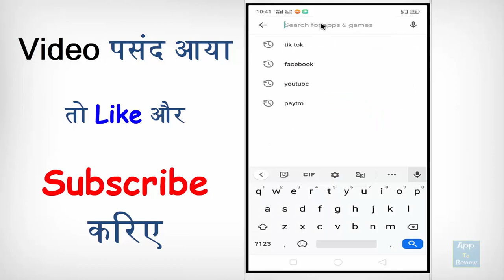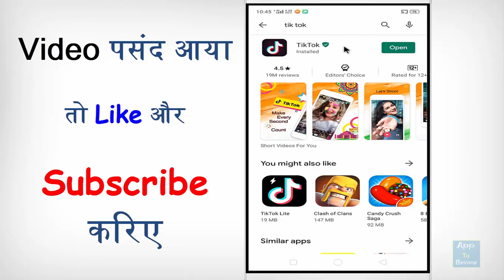Tik Tok update kaise kare | tik tok ko update kaise kare | how to update in tiktok